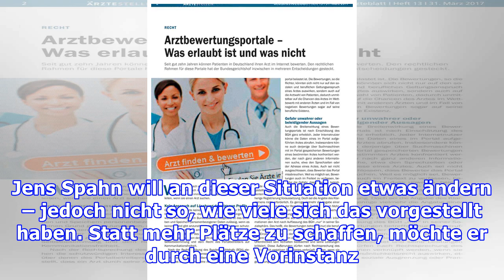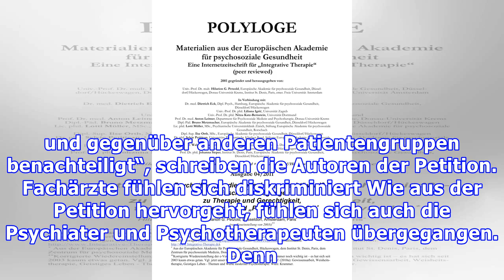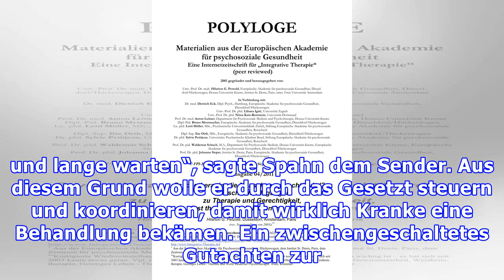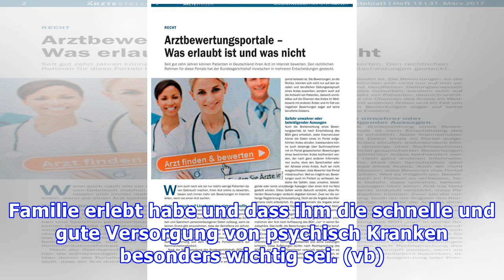Dürfen Psychotherapeuten bald lediglich ausgewählte Patienten therapieren?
Eine neue Vorinstanz soll die Therapie-Bedürftigkeit klären Wer schon mal eine Psychotherapie machen wollte, hat schnell erkannt: Einen Platz bei einem Therapeuten zu bekommen, ist alles andere als einfach. Die Wartelisten sind lang und die Plätze begrenzt. Neue Plätze können aber oft nicht geschaffen werden, da auch die Anzahl der Zulassungen für Psychotherapeuten eingeschränkt ist. Gesundheitsmi...